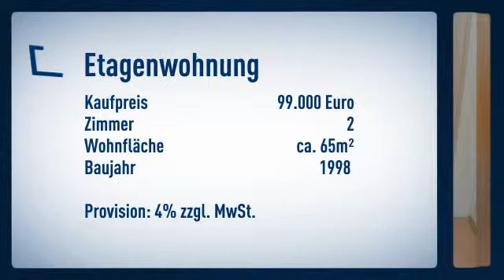***Barrierefreie & Moderne 2 Zimmerwohnung***